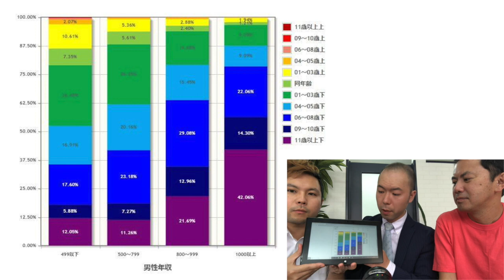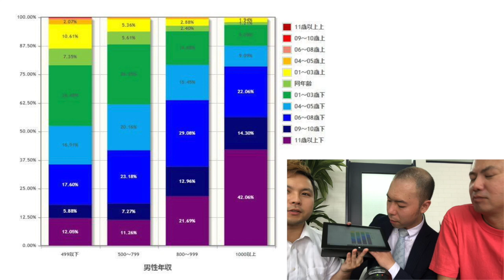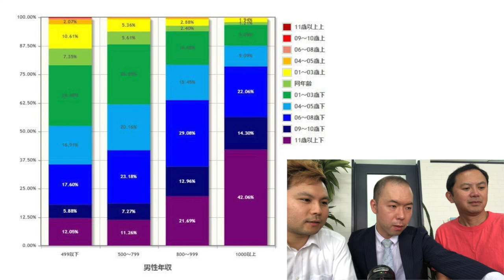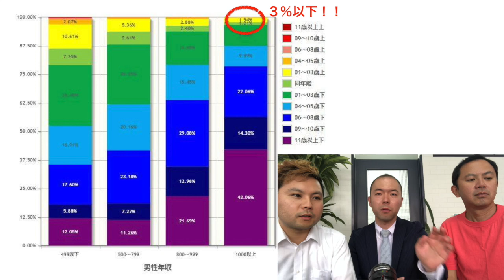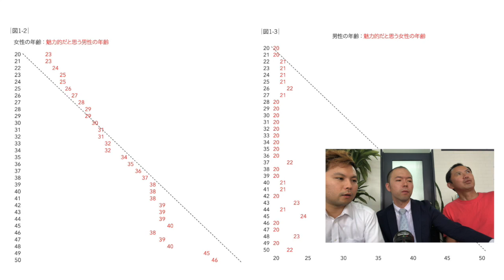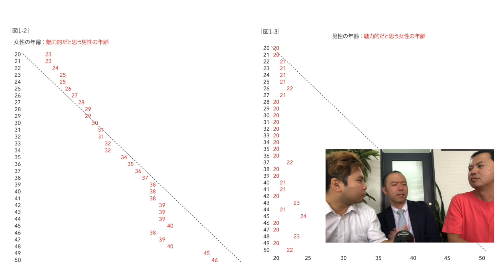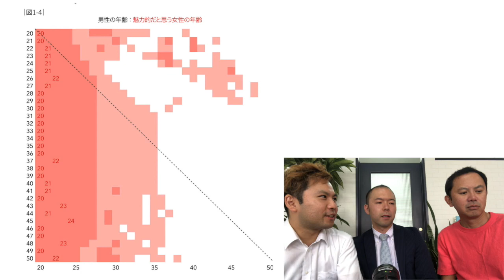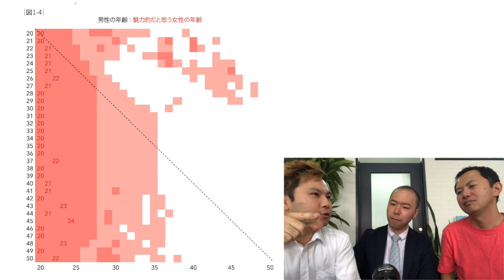【閲覧注意】決して女性は見ないでください【婚活の闇】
ビックデータの残酷な真実が今明らかに・・。

日本仲人連盟の事業所検索はこちらからどうぞ

データ引用元
ビッグデータの残酷な現実 （ダイヤモンド社）